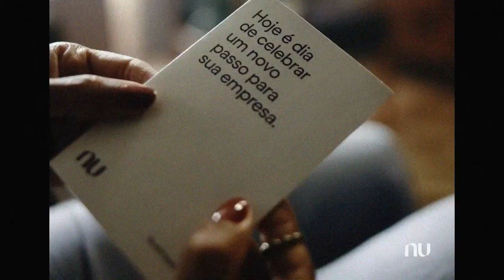Desafiando o Sistema: A História do Nubank | Trailer | Série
Descubra como o Nubank desafiou o Sistema Financeiro e alcançou 80 milhões de brasileiros, mergulhando nas estratégias inovadoras e obstáculos superados para se tornarem uma empresa bilionária.

E claro, com uma das responsáveis pela revolução que o banco trouxe ao Brasil: Cristina Junqueira, co-fundadora do Nubank, eleita como uma das mulheres mais poderosas do Brasil pela Revista Forbes.

Esses e vários outros pontos, você assiste na íntegra na Série "Desafiando o Sistema: A História do Nubank " clicando